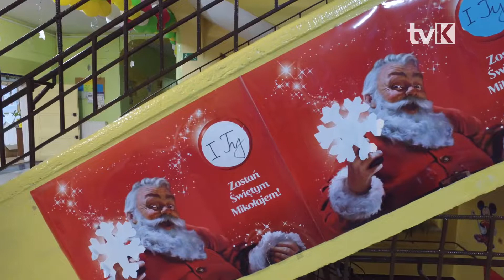Mikołaj w Krainie Bajek w SP nr 1 w Kłodzku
W ramach dni otwartych Szkoła Podstawowa nr 1 im. Adama Mickiewicza w Kłodzku przygotowała wyjątkowy spektakl pt. Mikołaj w Krainie Bajek oraz jarmark świąteczny w szczytnym celu.